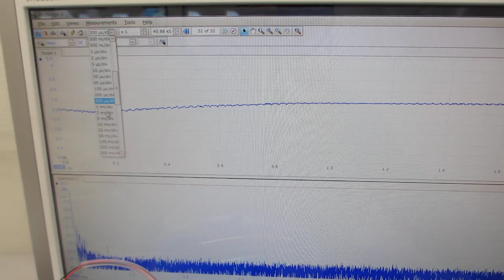５００Ｈｚから１００ＭＨｚの超音波伝搬状態を制御可能にする超音波プローブの伝搬特性実験